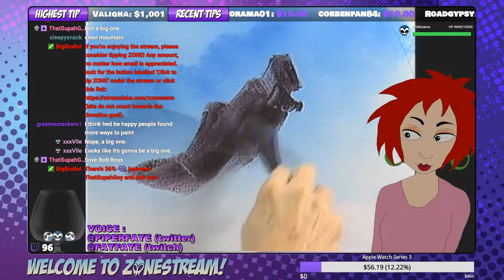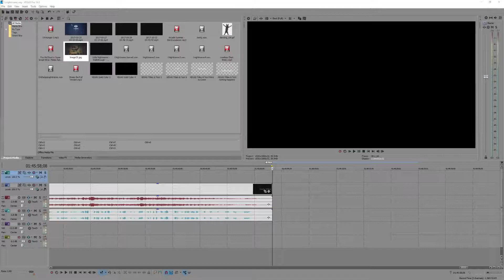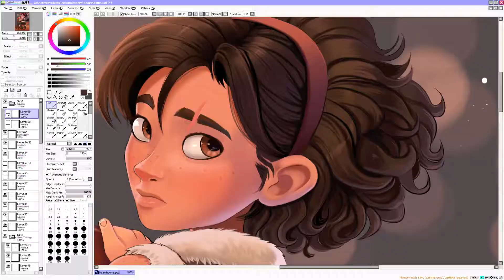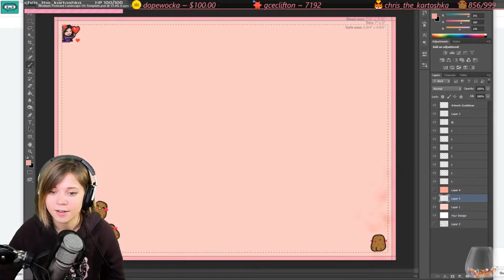Twitch Creative Best Moments | No. 11 | WeAreTheVR, michaelalfox, AnneMunition, ZONEsama, hedgeberg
The streams that make this video possible:

00:03 | WeAreTheVR - Megkérdeztem chaten, de kibannoltak.

00:39 | michaelalfox - Malfie in the kitchen

00:55 | WeAreTheVR - Egészségetekre! baszki kocsival jöttem!

01:55 | AnneMunition - How to get rekt in Annestream

02:08 | WeAreTheVR - Mint gyerekek a karácsonyfa előtt

03:08 | ZONEsama - I have lots of practice using the knife.

03:27 | hedgeberg - rElEaSiNg kErNeL ExPlOiT In sTrEaM

03:32 | Zadain2204 - RAUUUUUUUUUUUUUUUUUUUUUUUUL

04:02 | ZadraBug - Wow. I fainted on twitch

04:42 | ZONEsama - Don't put it in if you don't want to.

05:02 | Cryaotic - Masterpiece

06:02 | deadmau5 - 3

06:28 | deadmau5 - wow

06:44 | NVIDIAGeForcePL - Mieszanie Wiertarką z nożem EPIC :P Polska Potrafi

07:20 | ChloeLock - LuL

08:04 | WeAreTheVR - Pisti a NET függő vallomása

08:37 | LoadingReadyRun - CHIP AND DALES

08:52 | ShadbaseMurderTV - shad cant take all this loli pus

08:57 | GeekandSundry - Sword fiiiiiight!

09:57 | Naomi - Cute overload XD

🤖  Music Credits

Jerry Martin - Mall Rat
The Sims Original Video Game Soundtrack

Check out the best clips from Twitch Creative.